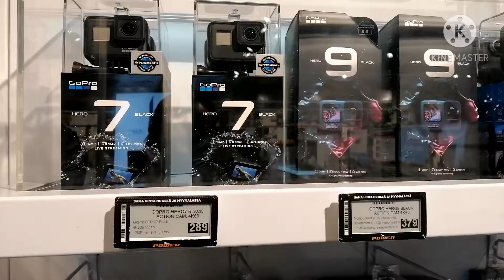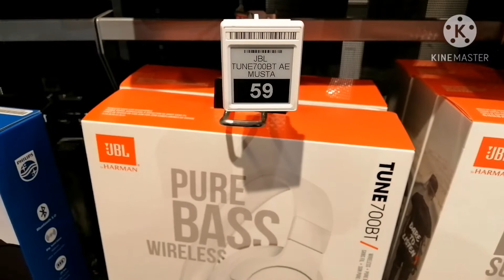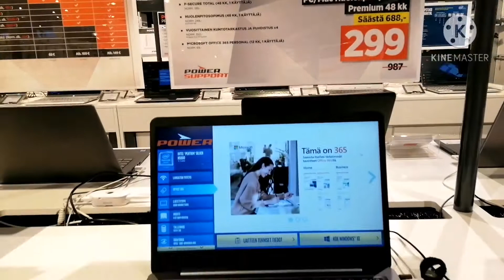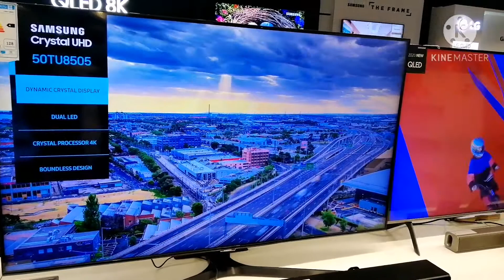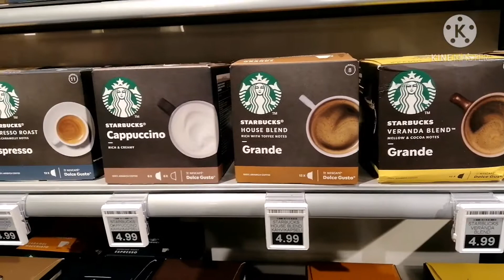พาชมร้าน​ขายเครื่องใช้​ไฟฟ้​าอิเล็กทรอนิกส์ในฟินแลนด์ | Electronic Store in Finland​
ຮ້ານຂາຍເຄື່ອງໃຊ້ໄຟຟ້າຢູ່ໃນຫ້າງສັບພະສິນຄ້າໃນໃຈກາງເມືອງ ມີຫລາຍປະເພດສິນຄ້າ ອຸປະກອນໄຟຟ້າ ແລະ ອຸປະກອນ​ເອເລັກໂຕນິກ ທີ່ສຳຄັນກາລັນຕີໃຫ້ ຖ້າມີບັນຫາສາມາດມາປ່ຽນຄືນໄດ້.​